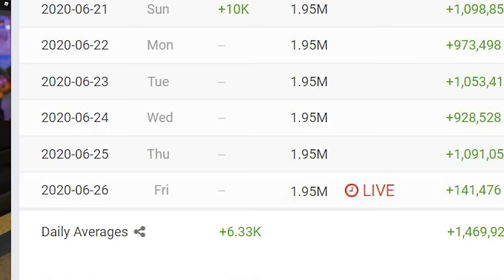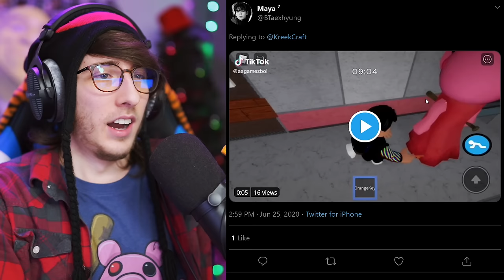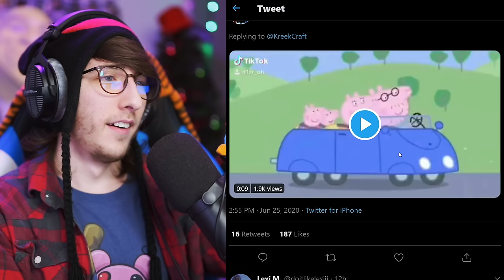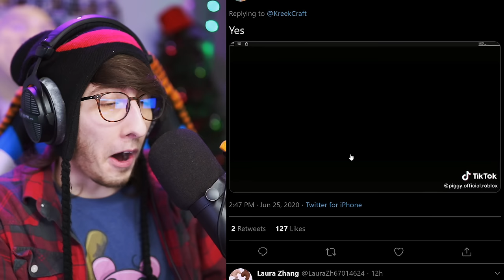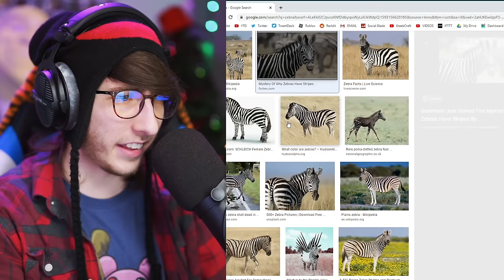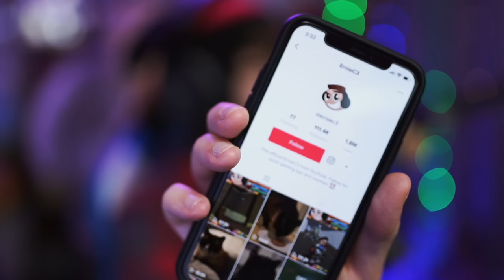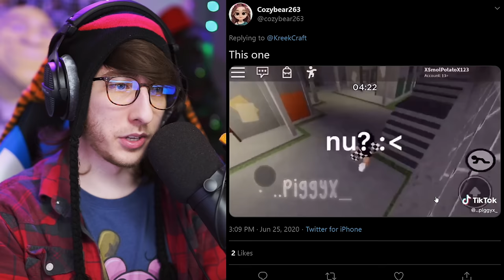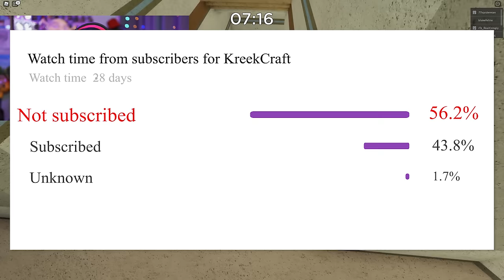ZIZZY & PONY'S BIGGEST SECRET.. (Roblox Piggy TikToks)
ZIZZY & PONY'S BIGGEST SECRET.. Reacting to the best & funniest Roblox Piggy TikToks, memes, and compilations with Zizzy and Pony!

KreekCraft is a Roblox channel that plays Piggy, Jailbreak, and other Roblox games in daily Roblox videos and live streams! You'll find everything from Piggy theories to Piggy glitches here on KreekCraft!